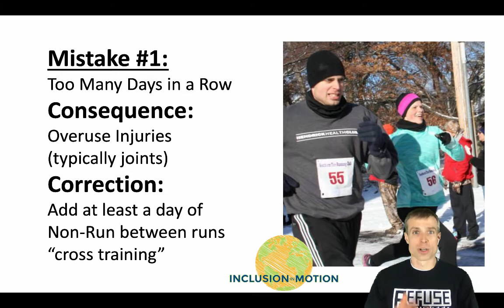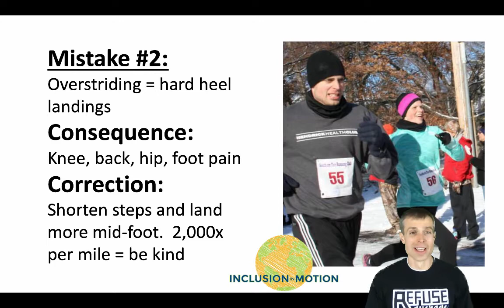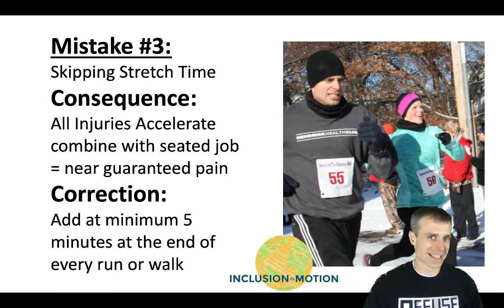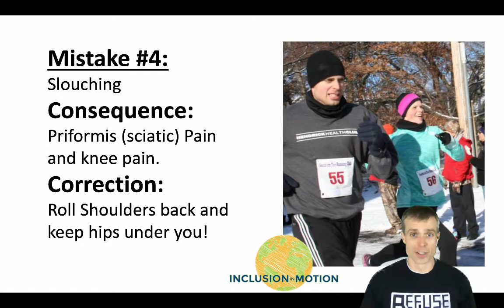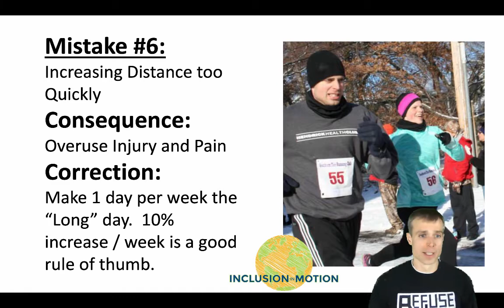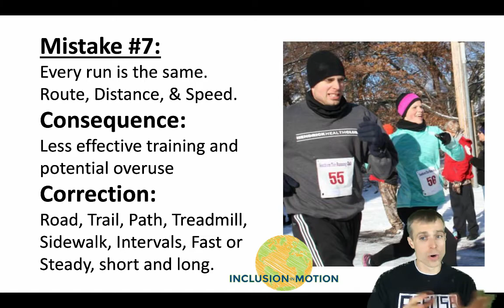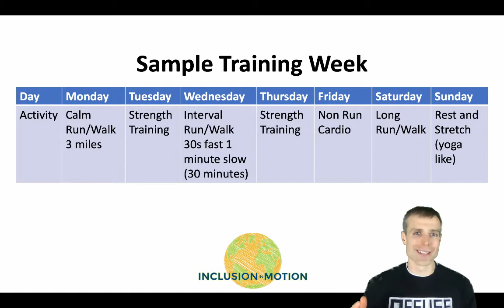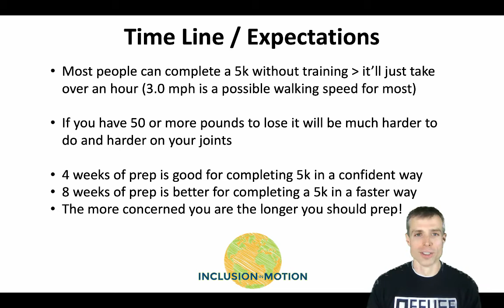5k Prep Inclusion in Motion 5k